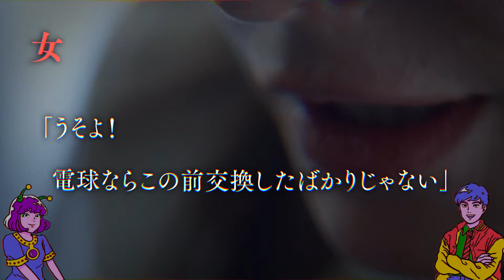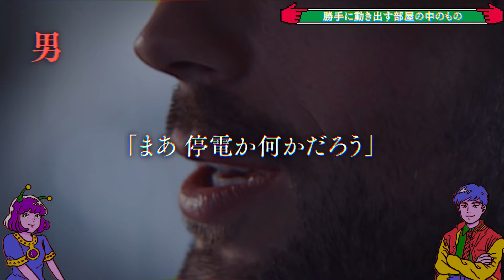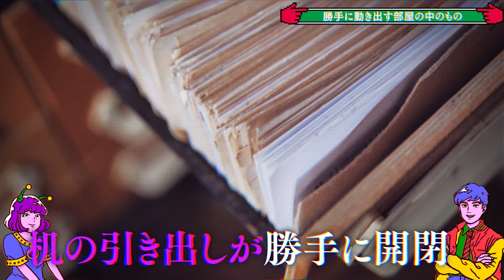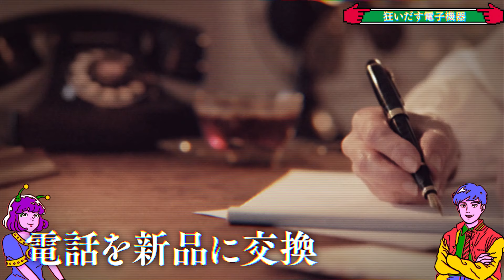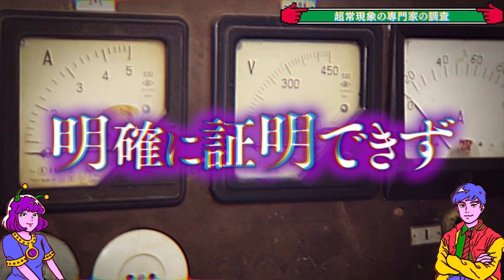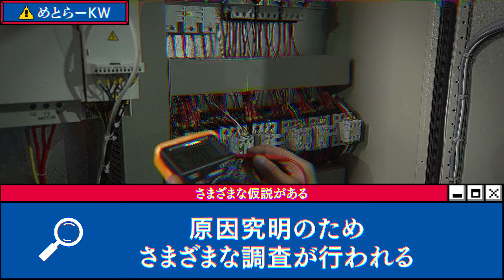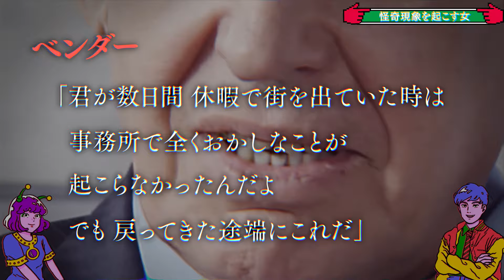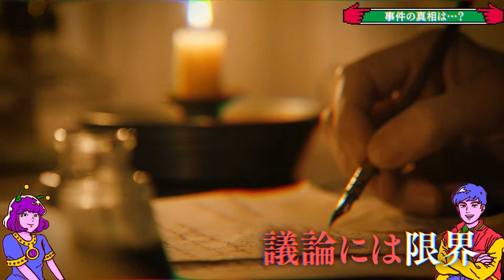【実話】あらゆるものが勝手に動き出す事務所…原因は一人の女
『ALGOMETRY』では、世界の未解決事件やサイコパス事件、闇の歴史や信じがたい風習をKENCHANとYAMIKOが紹介していきます。

※『ALGOMETRY』は、あるごめとりいの姉妹チャンネルです！

【今夜の動画のあらすじ】
弁護士事務所で次々と起こり始めた奇妙な現象…。
一体、これらを引き起こす原因は何だったのでしょうか…？
調査に携わった研究家が目をつけたのは、ある女性の存在でした…。

▼SNS
◎けんちゃん

▼和のマカロンと日本茶のパティスリー『yahime saryo』

株式会社pamxy 『ALGOMETRY』宛